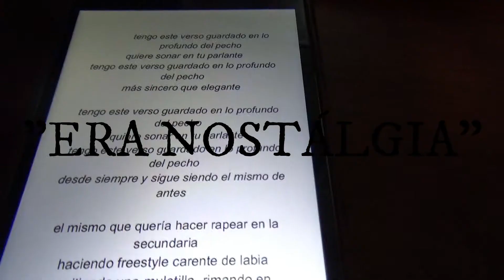R.A.M.O.S. REC | "ERA NOSTALGIA"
Primer "REC" de los que espero que sean muchos más. Grabando "ERA NOSTALGIA"